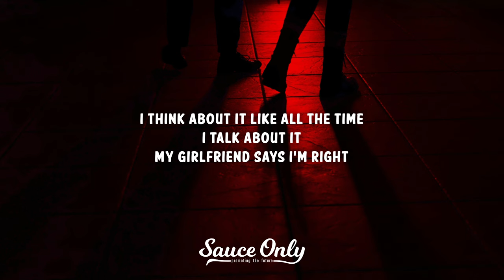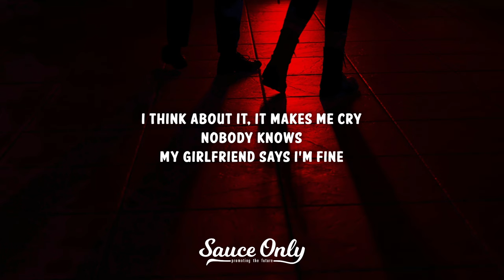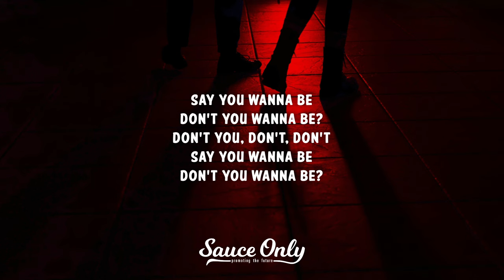Henry Morris - Forever Young (Lyrics)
» Lyrics for "Forever Young" by Henry Morris:

[Chorus]
Do you promise if I promise to
Can we stay here forever young?
Be honest ‘cause I’d lie for you
Can we stay here forever?

[Verse 1]
I think about it like all the time
I talk about it, my girlfriend says I’m right

[Pre-Chorus]
But she will never know the way I feel about you and I, I
Your friends are really sad, I don’t know why you’re wasting your time

[Verse 2]
I think about it, it makes me cry
Nobody knows, my girlfriend says I’m fine

[Pre-Chorus]
But she will never know the way I feel about you and I

[Bridge]
Say you wanna be
Don’t you wanna be?

[Chorus]
Forever young